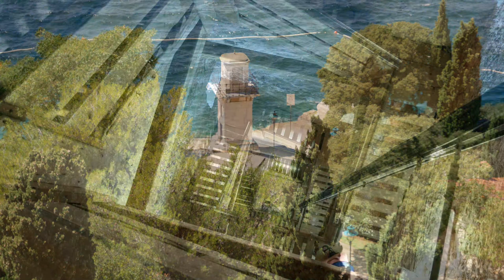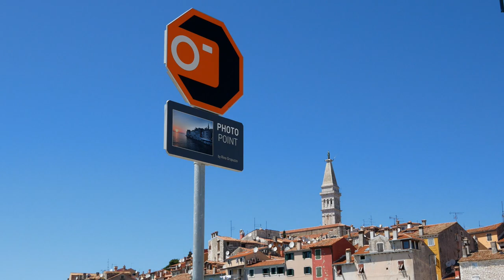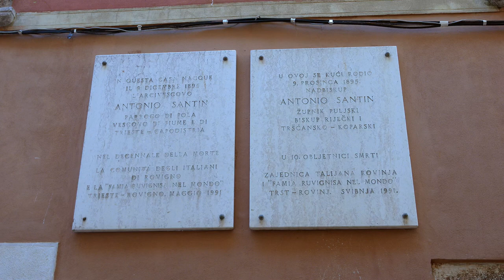Rovinj (Croatia 2020)